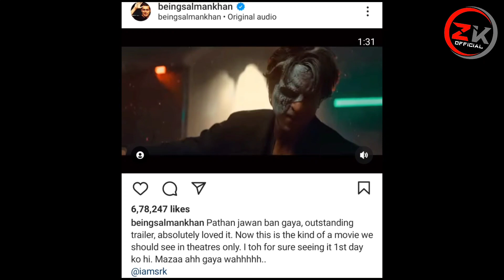Salman Khan Lovely Reaction on SRK Jawan Trailer 😍🔥| Jawan Prevue | Jawan Movie Trailer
Salman talks about Shahrukh khan jawan latest news
Salman talks about Shahrukh film
jawan prevue
jawan prevue reaction
jawan prevue reviews
jawan prevue hindi
jawan prevue official
jawan prevue trailer
jawan prevue meaning
jawan official trailer update
jawan official teaser update
jawan leaked shooting
jawan update
jawan post credit scene
jawan movie new update
jawan leak shooting
jawan movie leaked video
jawan song update
jawan movie
jawan climax scene
shahrukh khan
srk
shahrukh khan movie trailer
jawan movie teaser
jawan teaser
jawan post credit scene update
jawan motion poster
jawan first look poster
srk new movie
jawan song
jawan trailer